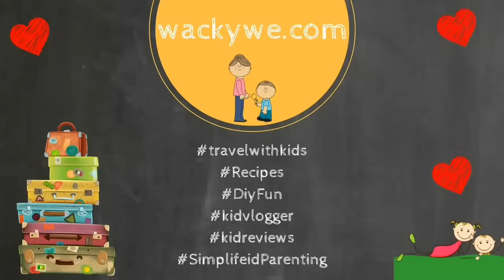Kid Feeding Birds; Making New Friends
Yuvaan is feeding birds and thereby making new friends. He enjoyed doing the same .